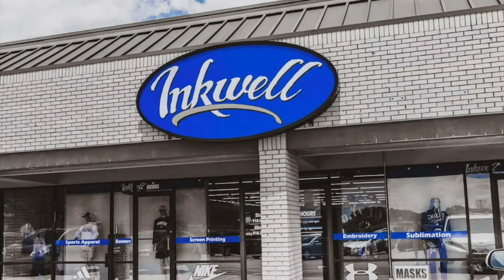FOOTBALL at Edmond Memorial